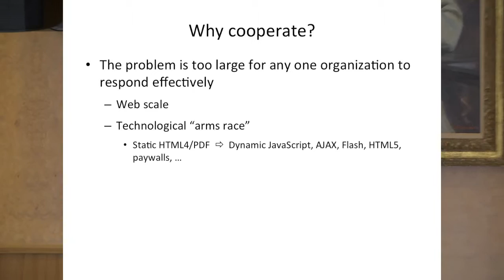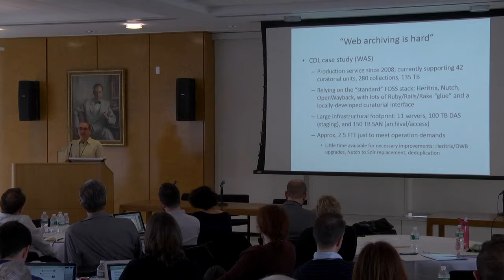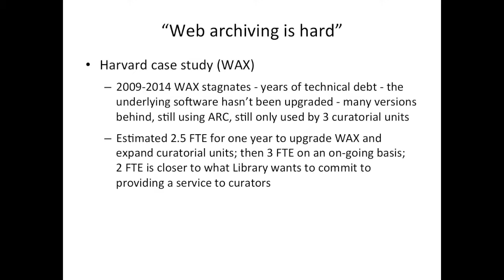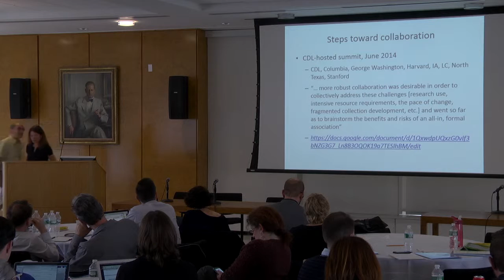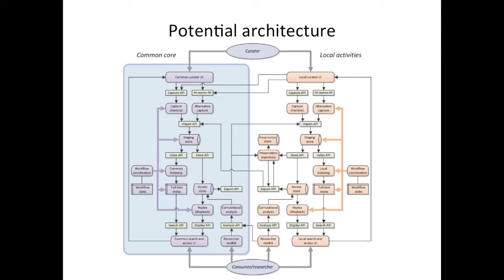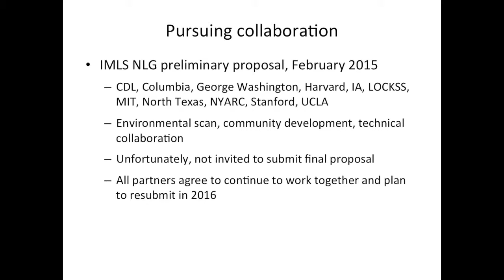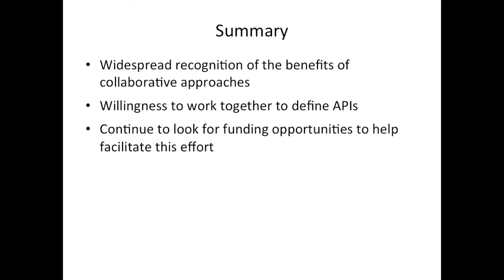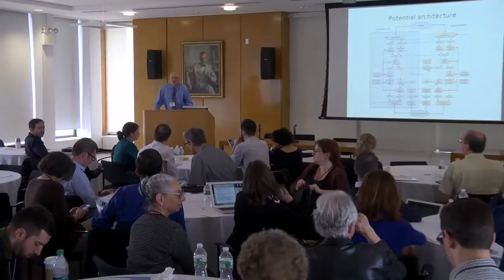Web Archiving Collaboration 7 -- New collaborative models and Closing discussion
Exploring a national collaborative model for web archiving -- Andrea Goethals, Harvard

Library; Stephen Abrams, California Digital Library

Closing discussion -- Robert Wolven, Columbia University Libraries